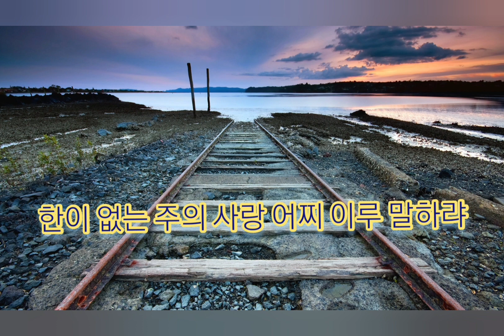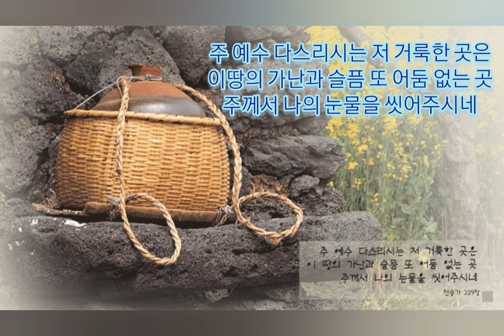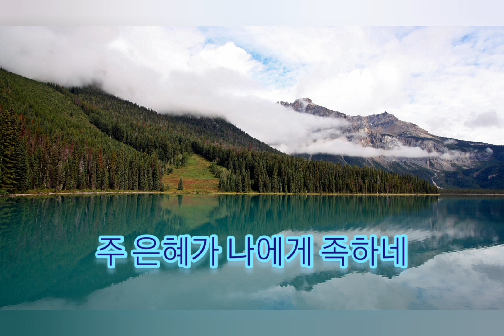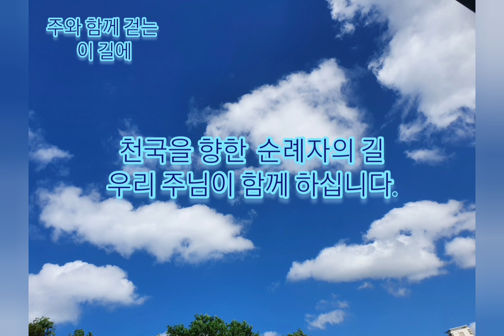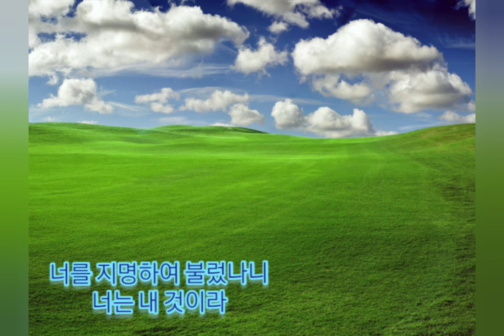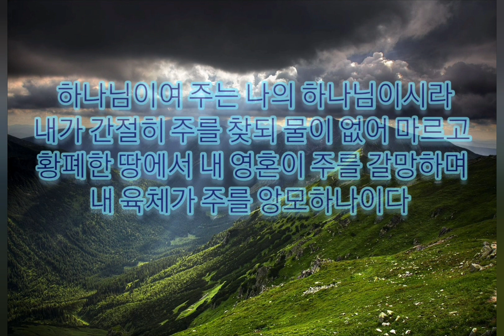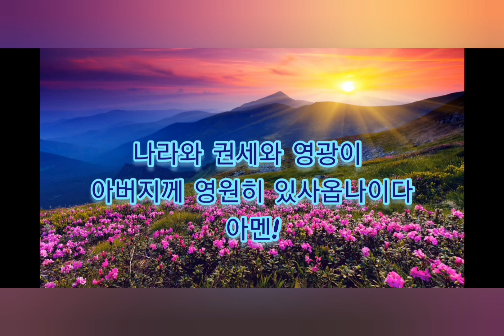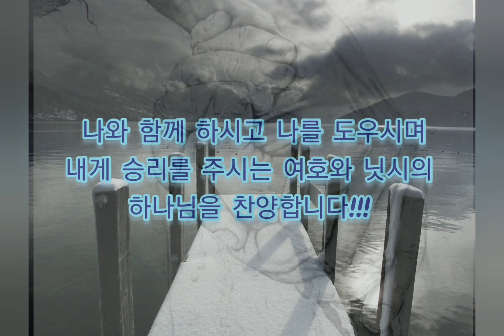은혜 찬양 1시간 연속듣기-1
목차/
*세상을 사는 지혜
*주의 은혜라/05:15
*원하고 바라고 기도합니다/09:53
*주가 일하시네/14:06
*나/17:20
*주 은혜가 내게 족하네/22:05
*하늘 소망/26:50
*너는 내 것이라/30:57
*주는 나의(하나님이시여)/35:25
*주님 다시 오실 때까지/39:45
*내주를 가까이/45:03
*내 모습 이대로/50:17
*예수 늘 함께 하시네/55:09

*반주 mr출처는 각 곡별로 기재 했습니다